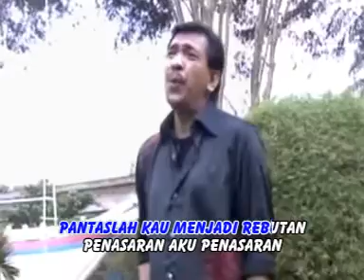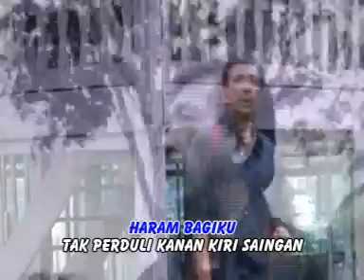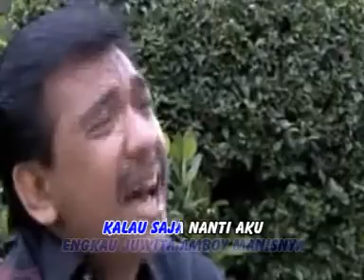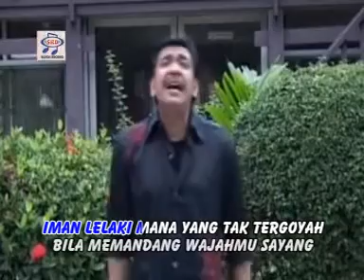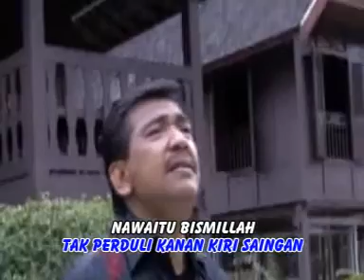Imam S Arifin - Hitam Manis [Official Music Video]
Album : OM.Monata
Artis : Imam S Arifin